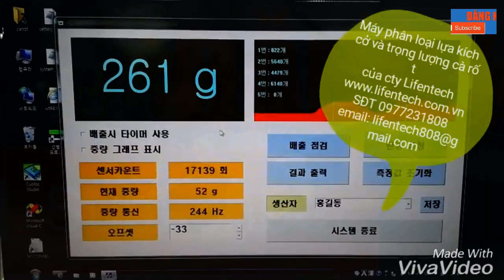WOW ! Amazing High-Technology Agriculture Classify Machine , Future Agriculture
꧁༺CMT༻꧂

▶ Kênh chuyên đăng tải những video hay , giải trí về công nghệ nông nghiệp và cá cảnh
▶ The channel specializes in posting good videos, entertainment about agricultural technology and ornamental fish

TITLE : WOW ! Amazing High-Technology Agriculture Classify Machine , Future Agriculture

Mọi video đăng tải trên kênh đều đã được đăng kí Bản quyền. Mọi sao chép nếu hệ thống youtube hoặc chúng tôi phát hiện được sẽ dẫn đến kênh của bạn bị tạm ngưng, vui lòng không reup dưới mọi hình thức.